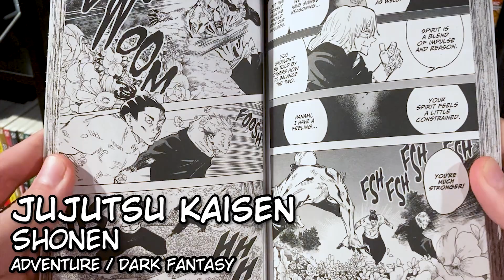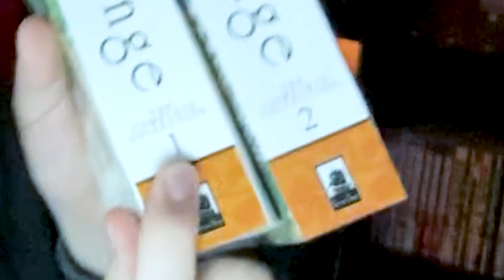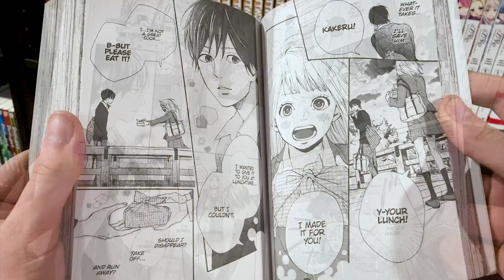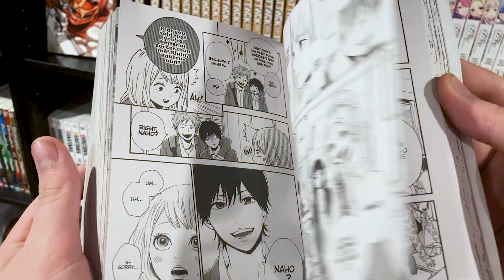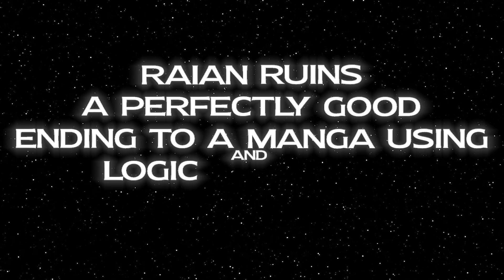I Read SHOJO MANGA For The First Time | Orange Review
I went out of my comfort zone and read my very first shojo manga! I hope you enjoy my manga review of Orange by Ichigo Takano!

I actually enjoyed Orange by Ichigo Takano very much! I highly recommend it if you're curious about shojo manga! It's an all-around great short series

0:00 Shojo vs Shonen
1:12 Orange Review
4:17 SPOILERS
6:47 Closing Thoughts